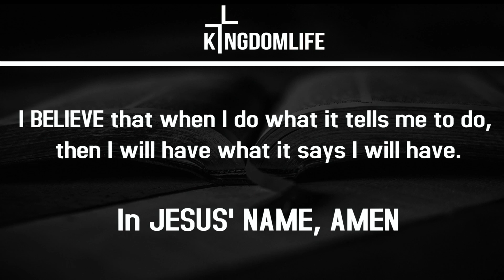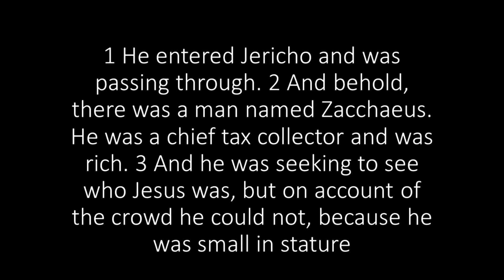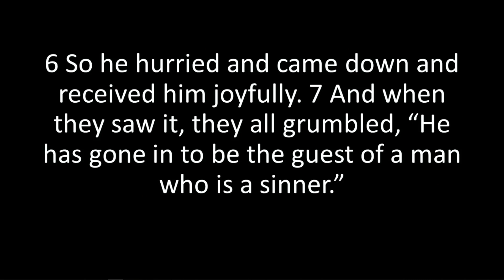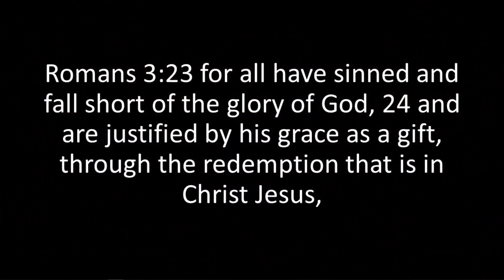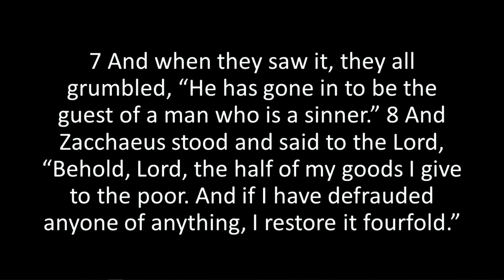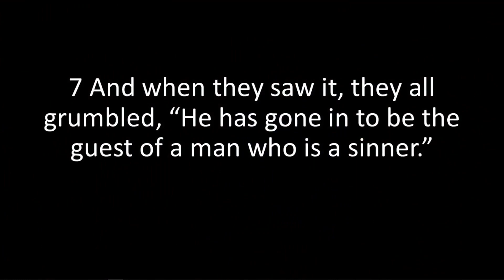An Approved Worker of God | January 15, 2023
Sermon series led by Pastor Travis. Join us every Sunday at 11 here on YouTube or in person.

Kingdom Life Church is a multicultural/generational church in Lansing Michigan whose mission is to preach the gospel, develop disciples, and advance God's Kingdom. Here you can find sermon series, church updates, and videos highlighting our ministry opportunities.